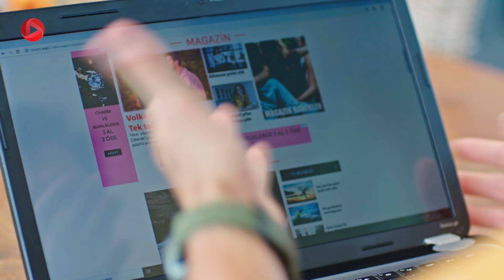Eshghe Tajamolati - Episode 66- سریال ترکی عشق تجملاتی - قسمت 66 - دوبله فارسی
بعد از رفتن کرم از رستوران عایشه به خانه بازمی گردد. او از سادگی خود عصبانیست و با خود عهد می بندد هیچ زمانی به کرم اعتماد نکند. هولیا از داخل حیاط مخفیانه عایشه را زیرنظر دارد. او به صمد می گوید کرم و عایشه می خواهند از هم جدا شوند. آیکوت در خانه بازهم راجع به فیضاء حرف می زند. ملاهت و نظمیه فکر می کنند آن دو راجع به ازدواج باهم به توافق رسیده اند. نظمیه به شرکت می رود و فیضاء را تهدید می کند نباید با آیکوت ازدواج کند ولی فیضاء توضیح می دهد علاقه ای به آیکوت ندارد و رابطه شان یک دوستی ساده است. هولیا به شرکت می رود و اتفاقات شب گذشته را به جیدا خبر می دهد. جیدا به هولیا می گوید، این موضوع باید به گوش محسن برسد. هولیا صمد را مجبور می کند موضوع جدایی کرم و عایشه را به پدرش بگوید و ...

خلاصه داستان سریال ترکی عشق تجملاتی
سریال ترکی کمدی - رمانتیک عشق تجملاتی داستان عشق کرم و عایشه است؛ کرم پسرجوان، خوشتیپ و البته خوشگذران از یک خانواده ی ثروتمند و اصیل است که صاحب یک کارخانه ی بزرگ هستند. تجارت خانوادگی آنها با بحرانی مواجه می شود و کرم می تواند خطر ورشکستگی را برطرف کند اما باز هم پدر کرم به خاطر شیطنت های او  نمی تواند به کرم تکیه کند. از طرف دیگر عایشه هم دختری زیبا و با هوش است که در کارخانه ی آنها کار می کند، زندگی او تحت کنترل برادرهایش است اما عایشه می خواهد زندگی خود را تغییر دهد. امید او برای این تغییر دوست پسرش برک است اما در نهایت سرنوشت عایشه و کرم را کنار هم قرار می دهد و داستان این زوج لجباز آغاز می شود...

برای تماشای سریال های محبوب ترکی با دوبله ی فارسی، کانال های ما را سابسکرایب کنید
  @OTV Drama
  @OTV Gold
  @OTV Plus

@turkish serials @Afili Ask @Eshghe Tajamolati @Caglar Ertugrul @Kerem Yigiter @Burcu Özberk @Ayse Yigiter @Benian Dönmez @Melahat Özkayali @Nese Baykent @Yelda Yigiter @Taner Rumeli @Riza Özkayali @Ugur Uzunel @Erkut Özkayali @Serkay Tütüncü @Volkan Çekerek @Zeynep Tugçe Bayat @Ceyda Aran @Asena Tugal @Hülya Yigiter @Ozan Daggez @Samet Yigiter